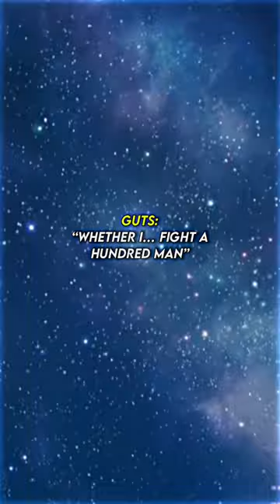The pursuit of meaning and purpose is within all of us no need to be ashamed of it.🥹♥️🙏🏾guts